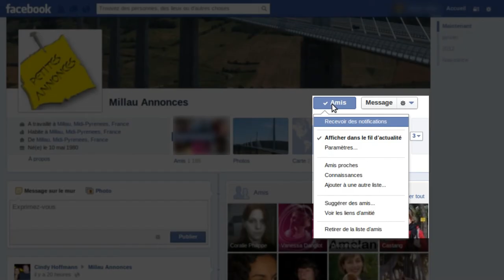Recevoir les notifications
Voici comment faire pour recevoir les notifications d'une profile facebook

Les logiciels utilisés pour faire cette video:
Google Chrome
Kdenlive
Audacity